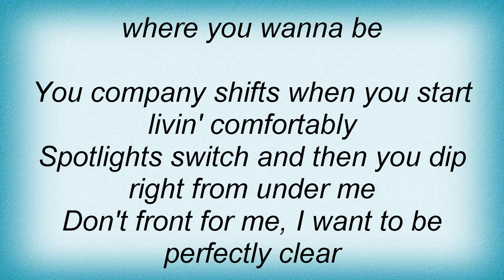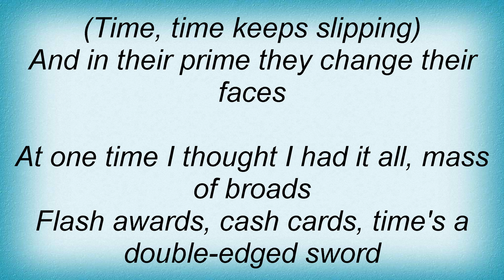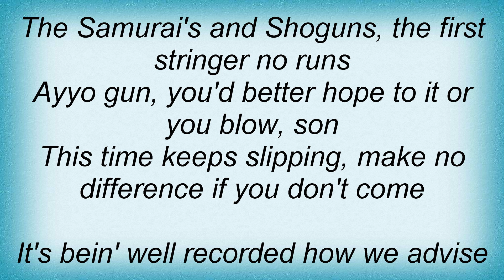Scritti Politti - Tinseltown To The Boogiedown Lyrics